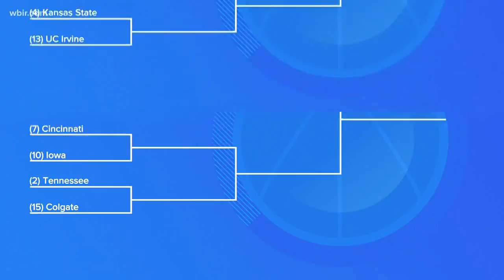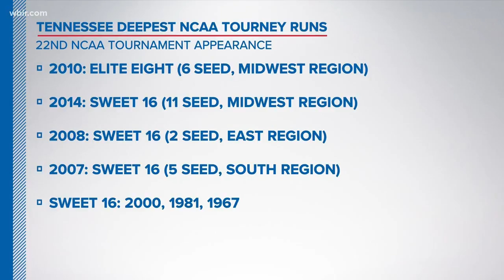Vols play Colgate Friday at 2:45 in first round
The Vols are the number two-seed in the South Region in the NCAA Tournament and will play Colgate on Friday in Columbus, Ohio.